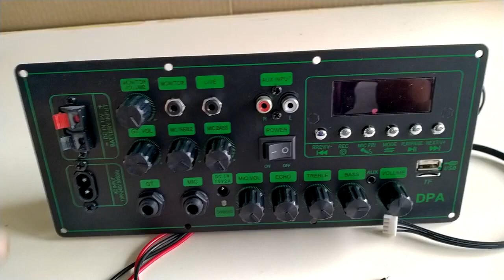mạch loa kéo cưc HOT LIVESTREAM chỉnh BASS TREBLE MIC karaoke có CHỐNG HÚ nguồn xung 220V 12